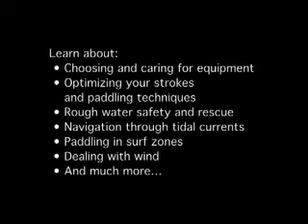Sea Kayking: Rough Waters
Stunning photography and step by step instruction by Alex Matthews and the Heliconia Press.